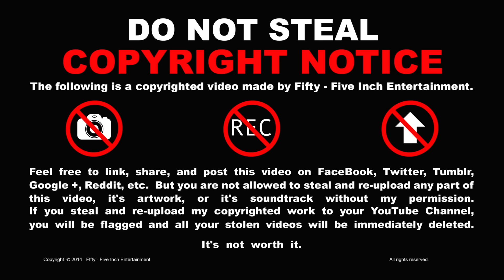Puppies vs Kittens - Dance Battle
It's the ultimate Dance Battle... The Cute Puppies versus The Adorable Kittens!!!  Who do you think really should have won the dance contest?

Written, Directed, Edited, Music by Jeff Schweikart
Character Designs by Roy Schweikart
Produced by The Beard Brothers
Animation by fifty - five inch entertainment